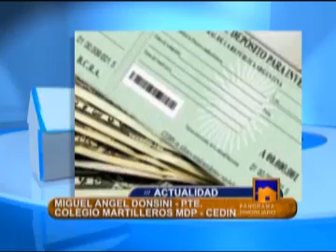Colegio de martilleros